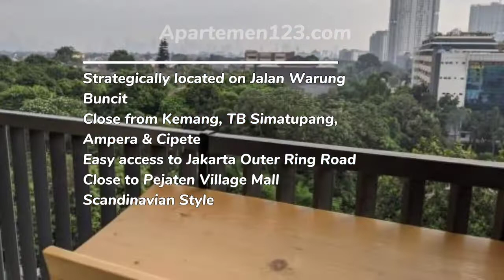Sewa Apartemen Pejaten Park Residence Bulanan/Tahunan Murah di Jakarta Selatan - Apartemen123.com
Sewa apartemen bulanan/tahunan Jakarta Selatan - Pejaten Park Residence